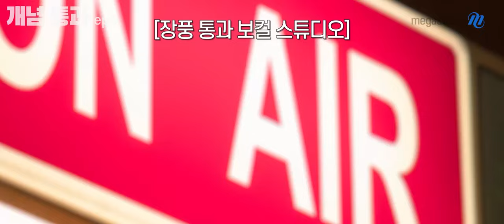[메가스터디] 통합과학 장풍쌤 - [22개정 통합과학] 개념 통과 ep1. 이젠 개념이다!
한창 녹음이 진행 중인 장풍 통과 보컬 스튜디오…
음악 감독과 장풍쌤 사이에 벌어진 일촉즉발의 상황!
과연 그들에게 무슨 일이?

이젠 기초 아니고 개념이다!
통합과학 개념 쉽고 재미있고 정확하게 마스터 하고 싶다면,